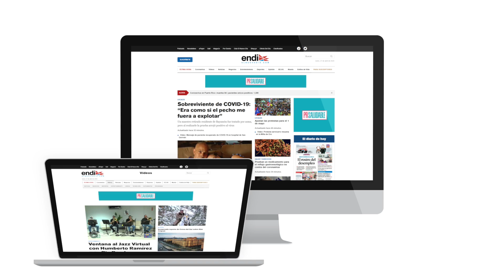Elnuevodia.com, 23 años conectados al corazón de los nuestros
Elnuevodia.com, el primer portal de noticias del país cumple 23 años conectado al corazón de los puertorriqueños, acercándolos a información confiable y veraz en todo momento. A los lectores, nuestra razón de ser, les agradecemos su apoyo. Seguimos comprometidos con ofrecerte un periodismo digital responsable y digno, en el que puedes confiar.